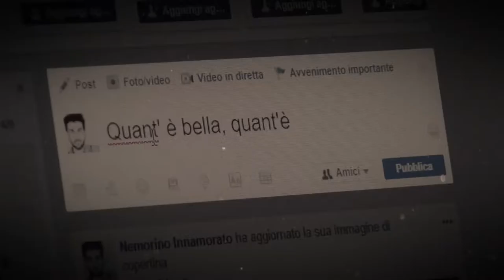Elisir d'Amore | Orchestra Senzaspine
Orchestra Senzaspine presenta:
Elisir d'Amore

7 e 8 novembre | ore 21.00 | Teatro Duse Bologna
10 novembre | ore 21.00 | Teatro Nuovo Ferrara

Adina/Giannetta: Erika Tanaka, Anna Roberta Sorbo
Nemorino: Chen Dashuai, Hu Guang
Dulcamara: Maurizio Leoni
Belcore: Abraham García González

Direzione d’Orchestra: Matteo Parmeggiani
Regia: Ulduz Ashraf Gandomi
Scene: Dario Marcolin Gallerani
Costumi: Greta Naselli, Maria Camilla Corticelli
Allestimenti: Greta Naselli, Maria Camilla Corticelli e Dario Marcolin Gallerani
Luci: Andrea Generali
Maestro del Coro: Maria Elena Mazzella - Accademia corale Vittore Veneziani

Debutta la prima produzione operistica dell'orchestra under 35. Il capolavoro di Gaetano Donizetti prende vita ai giorni nostri in un'atmosfera di surreale convivenza cittadina. Tra estasi e comicità, sogno e inganno, il grande ingranaggio del destino si presenterà sotto le sembianze di un salvifico liquore.

Attore: Roberto Giovenco

Assistenza alla produzione e comparse:
Federico Urso, Camilla Fiore, Greta Naselli, Maria Camilla Corticelli, Nicole Garofoli, Antonella Nitti

Si ringrazia il Bar La Linea di Bologna per l'ospitalità

Orchestra Senzaspine, Mercato Sonato, Teatro Duse, Teatro Nuovo, Comune, Mibact, Arci, Corradini, LAC Scatola, Teatro Comunale, Scuola dell'Opera, Scuola Galante Garrone